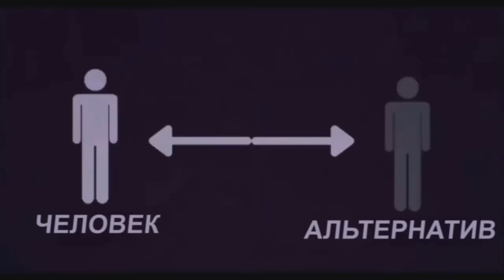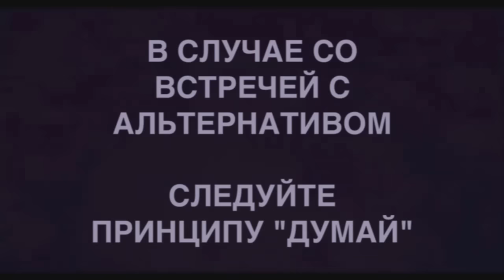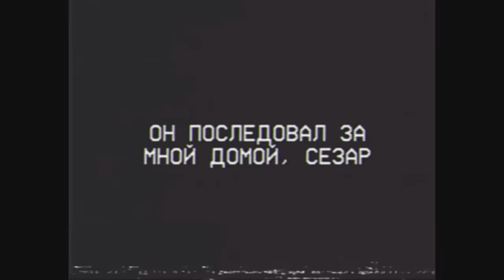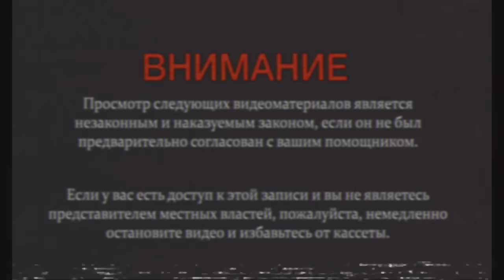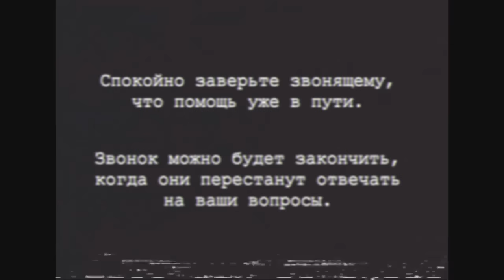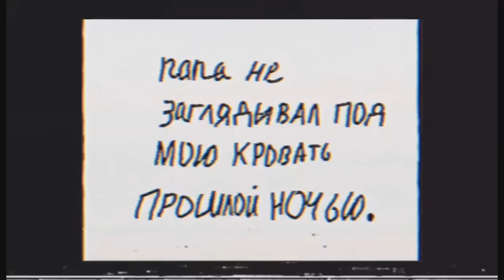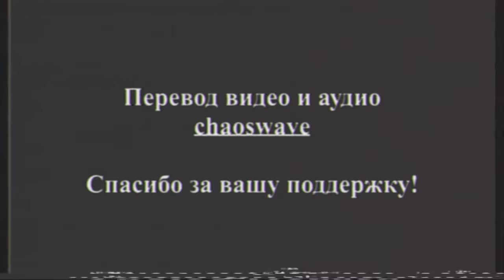[РУССКИЙ ДУБЛЯЖ] The Mandela Catalogue Vol. 1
Актёры озвучки, которые участвовали здесь, будут показаны в титрах.

Перевод, монтаж видео и аудио — @cchhaaoosswwaavvee
Помощь с мобильным VHS — @jokpan

Автор: @AlexxKister

01.12.21 / THE MANDELA CATALOGUE VOL. 1 (RUSSIAN DUB)